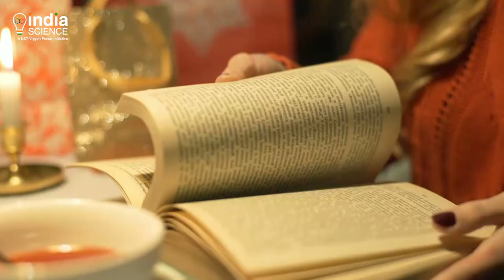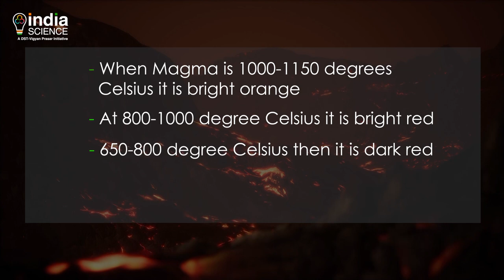Blue Volcano (E)